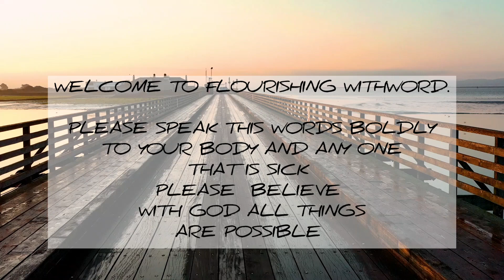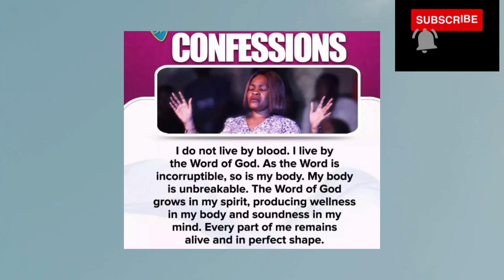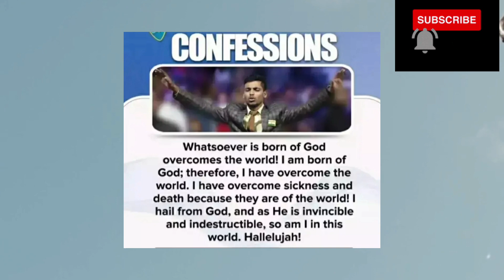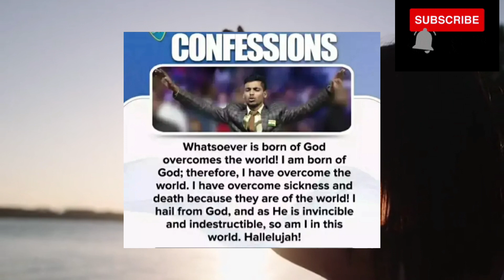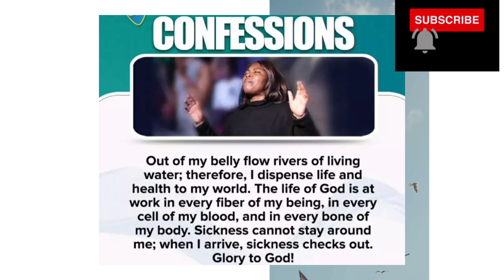CONFESSION OF BREAKING EVIL POWERS COMPLETELY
Kindly Subsrcibed to this christiana flourishing for more massage from pastor chris
join us every friday 6pm GMT

I DONT OWN NO RIGHT TO THIS CONTENT

Pastor Chris Oyakhilome (D.Sc., D.D.), is the President of LoveWorld Inc. and of Christ Embassy. Being a Man sent from God and a unique minister of the gospel of Jesus Christ, his Spirit-filled and anointed leadership continues to propel a dynamic, multifaceted and global ministry.
Pastor Chris Oyakhilome was born into the family of Elder Tim Oyakhilome on December 7, 1961. Born and raised in Edo State, Nigeria, he is the eldest son of his parents. He attended Ambrose Ali University, Ekpoma in Edo State and also holds a PhD degree, Doctor Of Science(DSc),Doctor Of Divinity(DD).